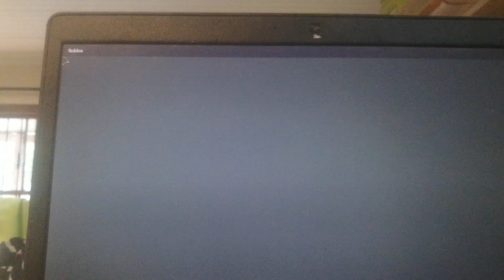April 7, 2024